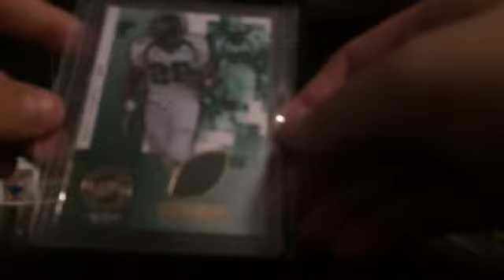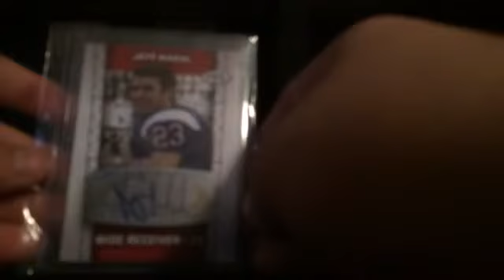Bears hits for Rocksout10